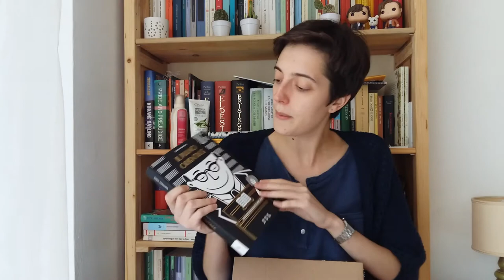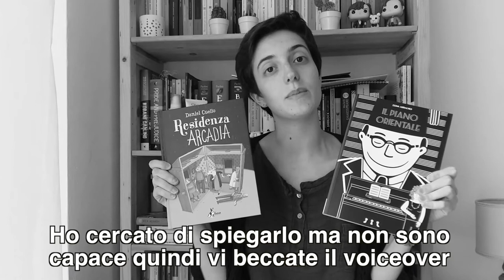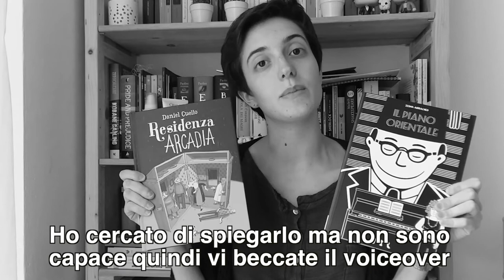UNBOXING IBS - pieradeglispiriti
Oggi unboxing!
Qui sotto vi lascio i link ad Amazon dei titoli citati!
🌵🌵🌵 LEGGIMI 🌵🌵🌵

Graphic novel citate:

- Il piano orientale, Zeina Abirached

- Residenza Arcadia, Daniel Cuello